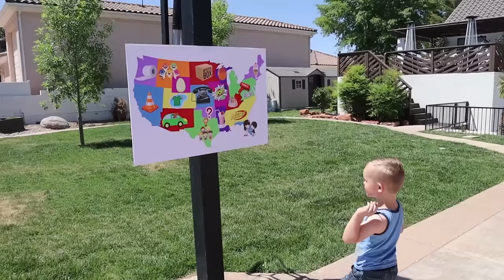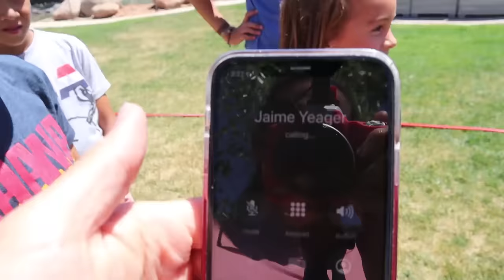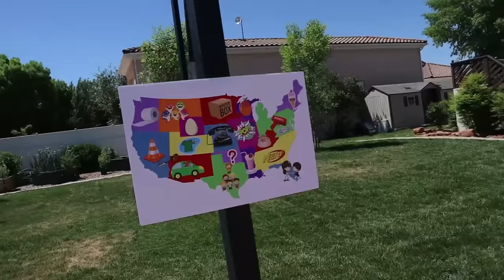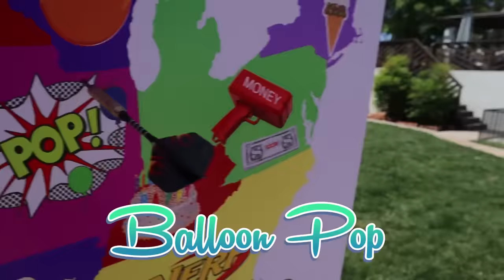THROWING a DART at a MAP & doing WHATEVER it LANDS on! 6 ft apart CHALLENGE!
**Our state is in phase 1 and we can hang out in groups up to 20 people..we have MYSTERY GUESTS arrive & play throw dart at map challenge.

Welcome to The Ohana Adventure!

MAIL to:
250 North Redcliffs DR, 4B #366

Mom - Rachel
Dad - Jase
Klai 16
Rykel 14
Shae 13
Wyatt 11
Evelin 9
Cora 7